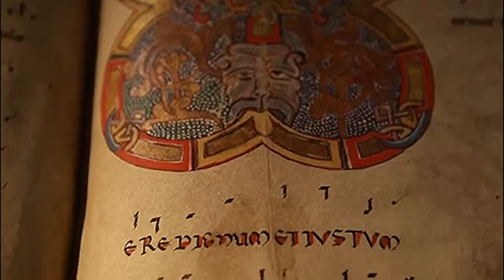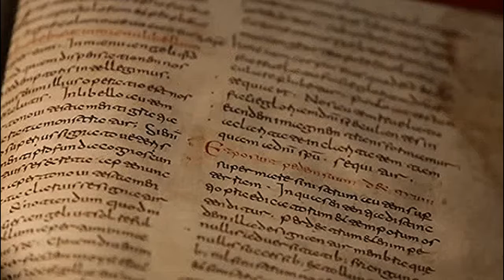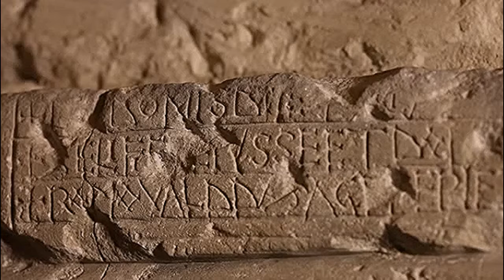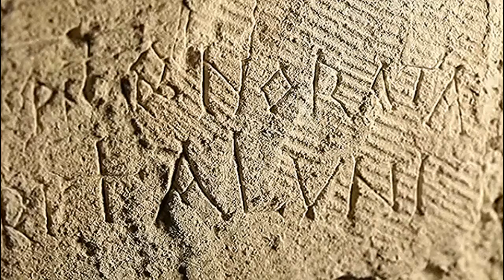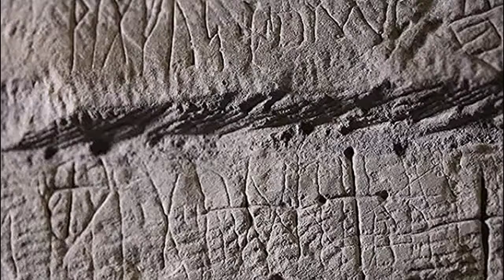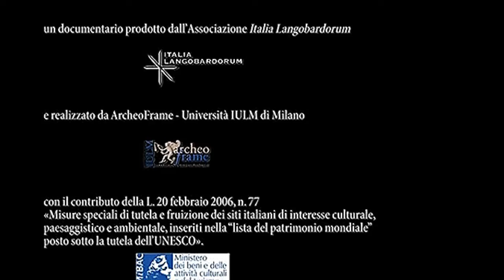Monte Sant'Angelo (FG) - L' Arcangelo Michele Longobardo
Monte Sant'Angelo (FG) - Arcangelo Michele Longobardo - Storia dell'influsso Longobardo sulla realtà del Sud Italia, e in particolare nel pugliese, con al centro Monte sant'Angelo. Tra fede, pellegrinaggi e fatti d'arme.